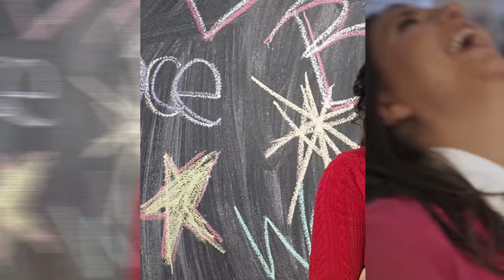Twitter Q&A with Lauren Berger The Intern Queen!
Hi everyone! We are starting a brand new series where I answer questions directly from you! This is the first video in this series. We are going to be making these videos every few weeks! If you want to ask me a question make sure you are following me on Twitter @InternQueen and I might answer it on the next Twitter Q&A video!

For advice on post grad life and if you're in your first, second, or third job

My books :)

-Lauren Berger